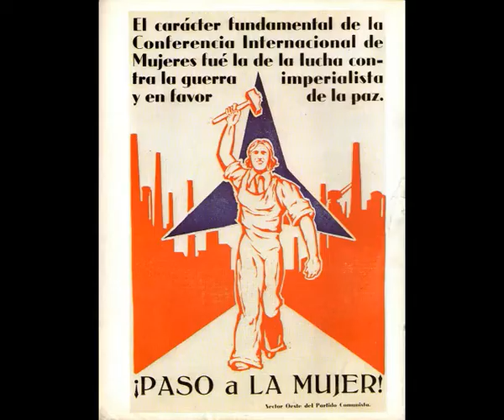La guerra civil española Hugh Thomas - Descargar PDF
La guerra civil española - Hugh Thomas

5 Tomos PDF + Carteles de la guerra civil española

Cancion: Ay Carmela - El ultimo ke zierre

Descripcion:
La historia de la guerra civil española en sus documentos graficos mas importantes: fotografias ineditas, cartografia militar, carteles de propaganda de ambos frentes, la vida en la retaguardia...
110 fasciculos de 24 paginas.
3120 fotografias de los archivos y colecciones particulares mas importantes de todo el mundo.
25 mapas de las principales operaciones militares, realizados bajo la supervision del coronel Martinez Bande, del servicio Historico Militar.
160 biografias de hombres y mujeres que dirigieron la politica y la guerra en España en las dos zonas.
Croquis, esquemas e ilustraciones de todas las armas.
180 dibujos de Carlos Saenz de Tejada, de Bardasano, de Reque Meruvia, de Renau, de Sim.
110 carteles de la guerra española